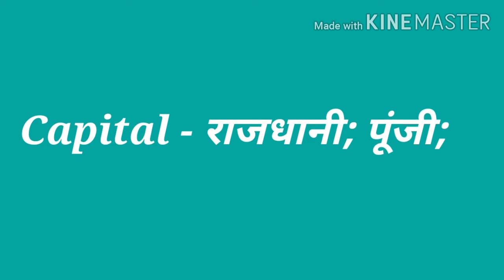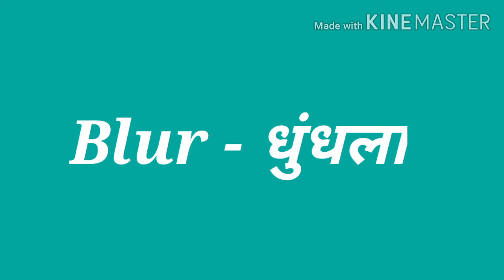english likhna or bolna sikhe | english vacbulary part 3 | english sikhne ka asan tarika by zeenat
hello friends
welcome to my channel ye video maine vacbulary ki banayi hai is mai maine bahut hi asan shabde liye hai jo aap ko asani se sikh saktai hai | ye video aap ke liye bahut hi helpful hai aap ke liye ise video ko jarur daikhe ye video maine sirph aapke liye banye hai | taki aap asani se english bol sakte hai | english likhna or bolna sikhe | aap asani se english sikh sakte hai | english sikhne ka asan tarika | english sikhe asani sei | ise tarha aap padenge to aap kabhi nahi bhul payege | mairi video ko ant tak sikhna ye aap keliye bhut hi helpful hai|
english bone ka tarika.
# english likhne ka tarika.
# english bolna or likna sikhe.